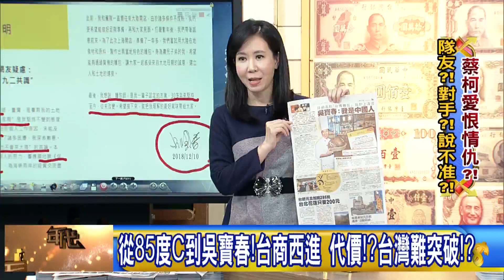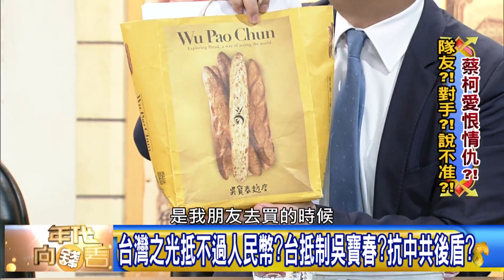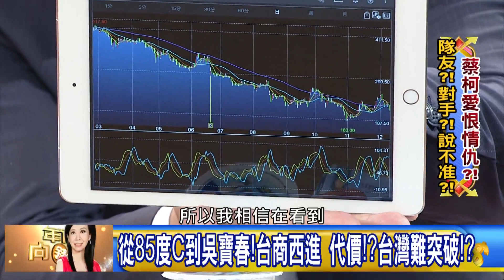精彩片段》黃世聰：建議吳寶春往中國大陸發展?!【年代向錢看】